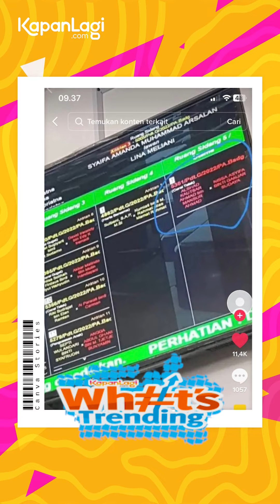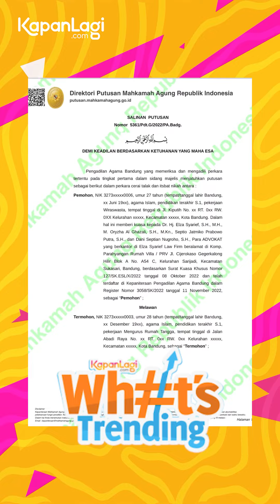Marshel Widianto Pamer Foto Kelahiran Anak Pertama – Alshad Ahmad Panas Bukti Nikah Siri Beredar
KAPANLAGI.COM - KLovers, Beragam berita hadir sepanjang minggu. Dari berita viral hingga bikin penasaran. Kalau kamu ketinggalan berita seputar dunia entertainment minggu ini, pantengin terus What’s Trending sampai habis ya.